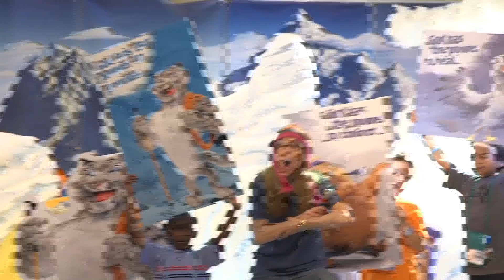The Wave - 2015-07-19